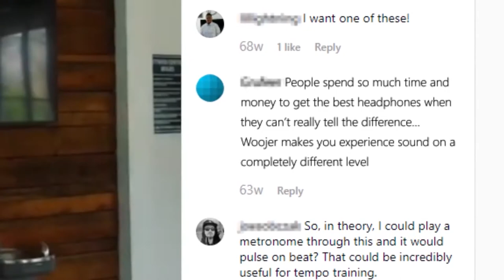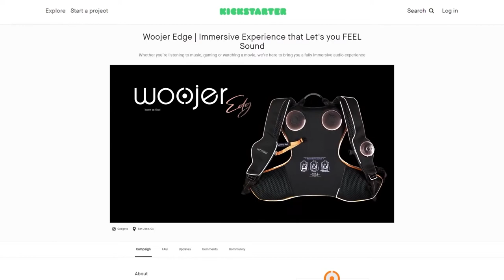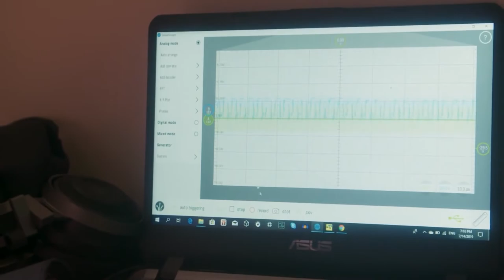| GADGET LUV | Woojer Edge - You've experienced sound all wrong! 🔊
Woojer Edge - You've experienced sound all wrong! 🔊
Whether listening to music, gaming or watching a movie, Woojer provides a fully immersive experience

| GADGET LUV |